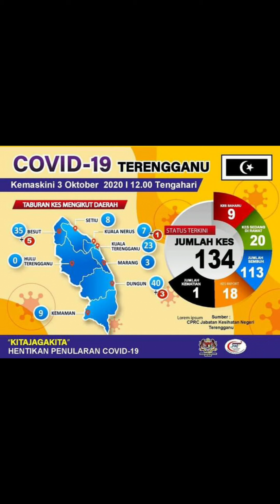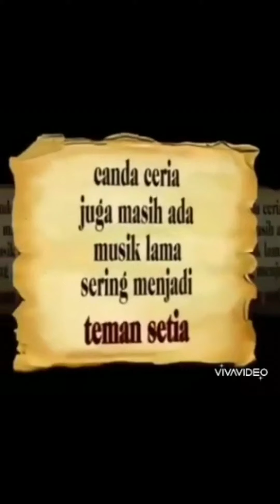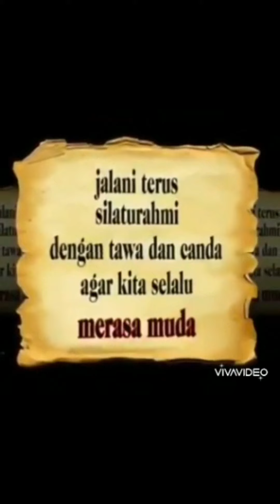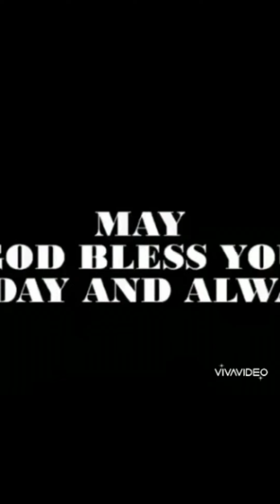Sous Vide Slow Cook Techno | 📹 Videographers Hafez & Google Public Domain | Taj Abdullah YouTube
3 October 2020 Sous vide (pronounced sue-veed) cooking is much easier than you might think, and usually involved three simple steps:
1. Attach your precision cooker to a pot of water and set the time and temperature according to your desired level of doneness.
2. Put your food in a sealable bag and clip it to the side of the pot.
3. Finish by searing, grilling, or broiling the food to add a crispy, golden exterior layer.